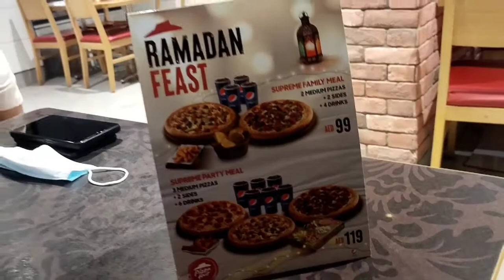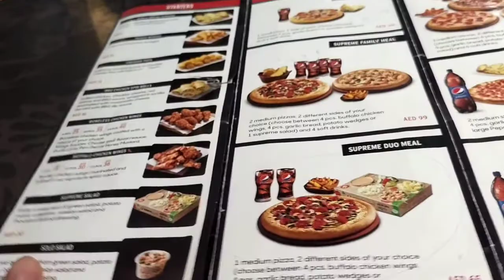|Al Ain City Dubai|Pizza Hut so yummy 😋|Al ain city Vlog Pizza Hut|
|Al Ain City Dubai|Pizza Hut so yummy 😋Al ain city Vlog Pizza Hut#UAE#